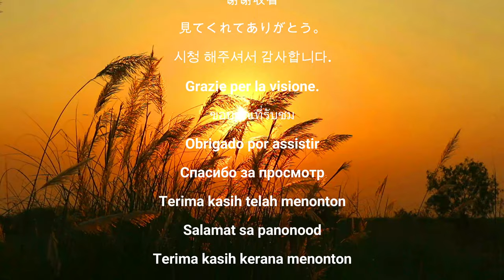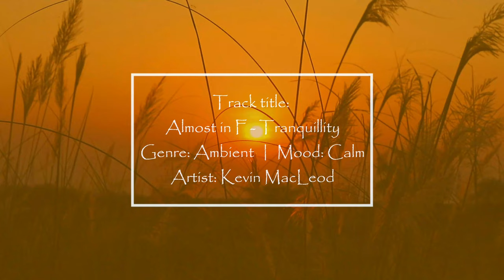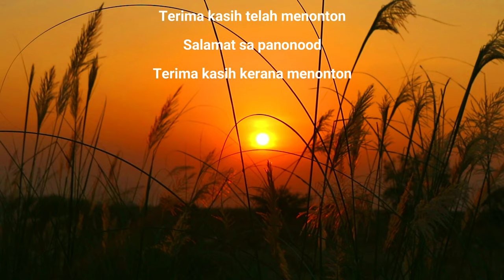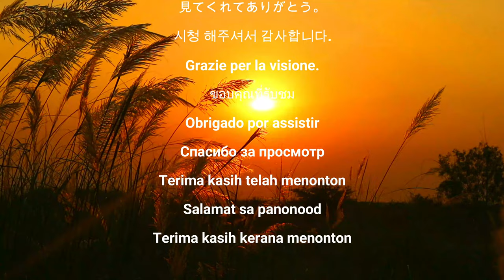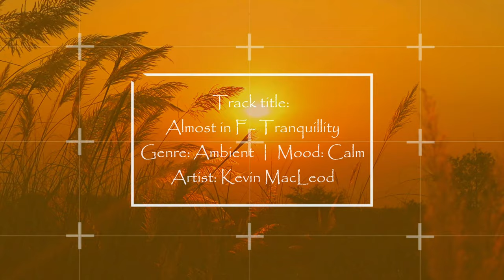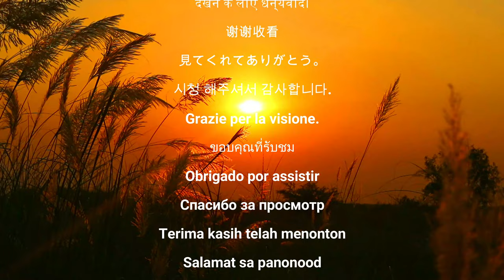Golden Sunset At Kandal Steung | Meditation - Calm 🎵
Track Title:  Almost in F - Tranquillity
Genre: Ambient
Mood: Calm
Duration:
Check out my video link below for more 🎵Quotes, Relaxing 🎵, Meditation 🎵.

Thank you very much for watching and for leaving comments.